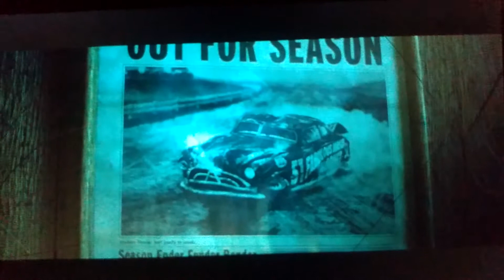Cars 3 - Part 5 - (2017)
I Do Not Own Copywrite Or Music In This Video and Happy 4th Anniversary To Cars 3 (2017) and Welcome To the 400 Subscriber Special